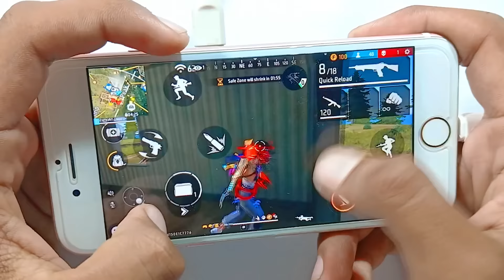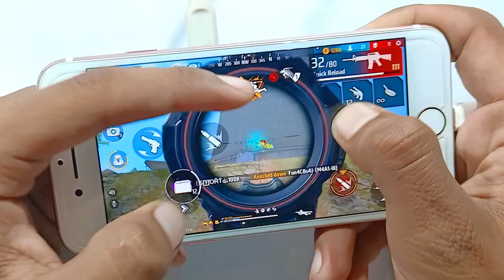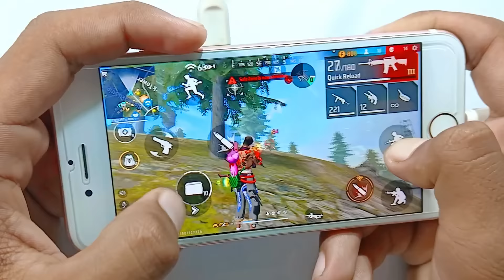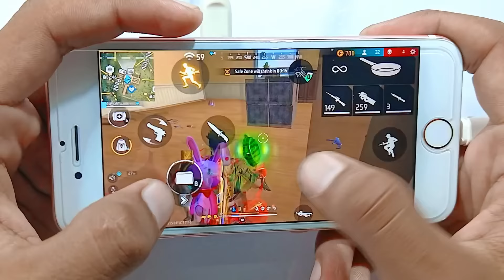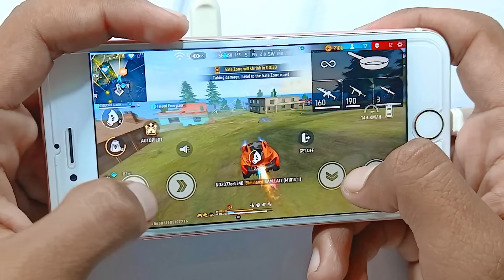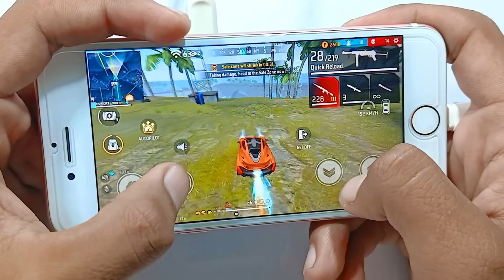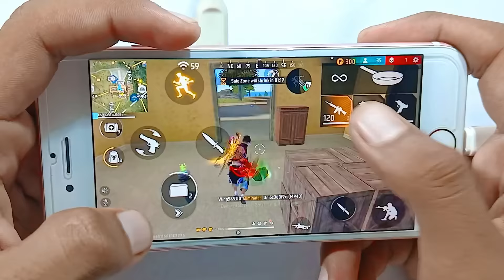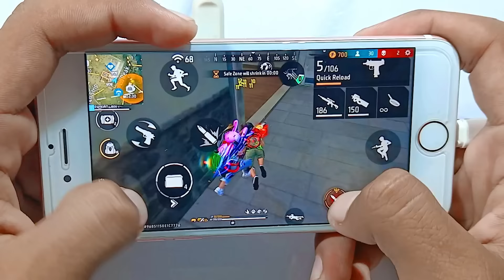22+ kill br rank Iphone 6s Free Fire Handcam gameplay +DPI+ MACRO 16gb ram test 🔥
22+ kill br rank Iphone 6s  Free Fire  Handcam gameplay +DPI+ MACRO 16gb ram test 🔥